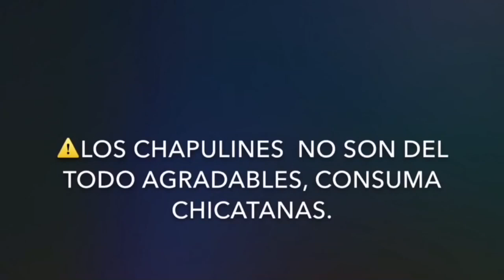¿A QUE SABEN LOS CHAPULINES?